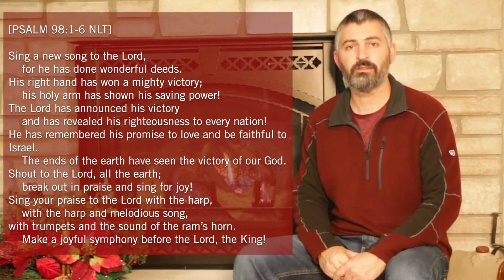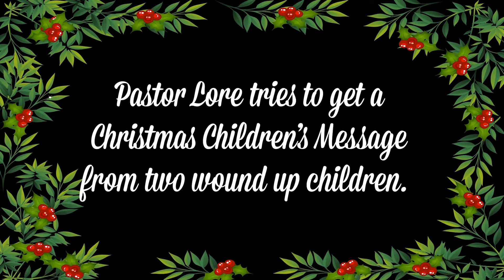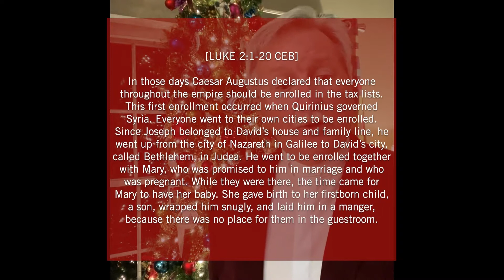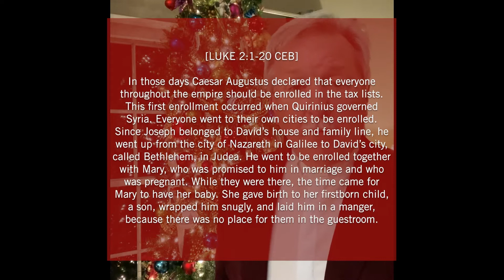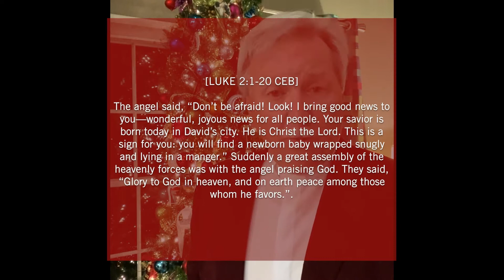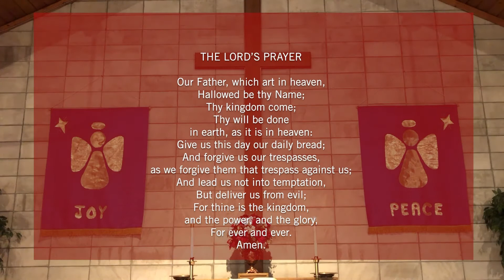Sunday, December 27, 2020 | Virtual Worship Service: UMC IN Conference Christmas | Baker Chapel UMC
The Indiana United Methodist Conference has given us a gift. They have provided us with a special Christmas worship service this week.

The service includes a message by Bishop Trimble, scripture reading by laity and pastors throughout the Conference, as well as a children’s moment with Pastor Juanita Ramos and the youth at Kokomo Urban Outreach.

Online giving is available on our website. To make your tithes and offerings, go

Baker Chapel UMC
Boonville, IN 47601